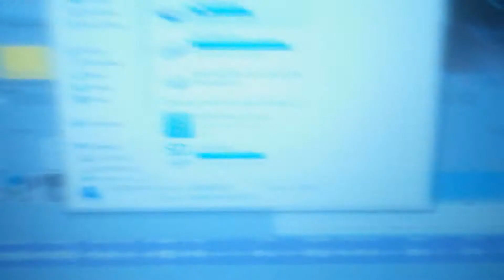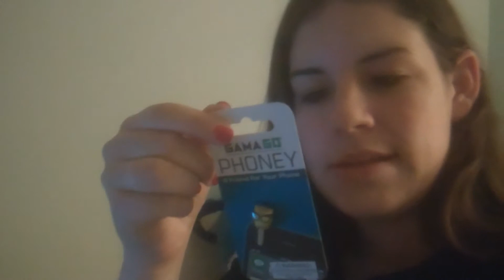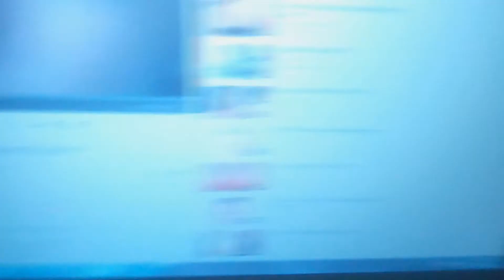What Exactly Is Vlogmas? ~Vlogmas Day 23!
I didn't get to film today due to rendering probs so I'm gonna film a What I Got On Christmas Eve video! :)